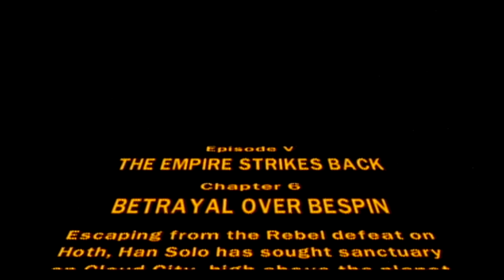Abandoned Let's Play Highlights (Lego Star Wars 2): STOP FLIRTING, LANDO!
"Princess, I know we need to escape the Empire, but your hair is just so fabulous!"